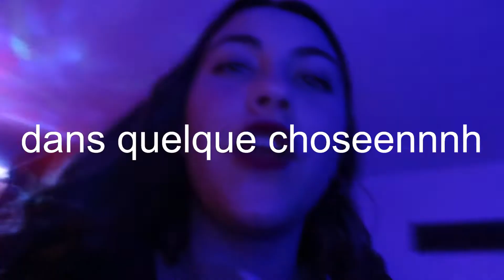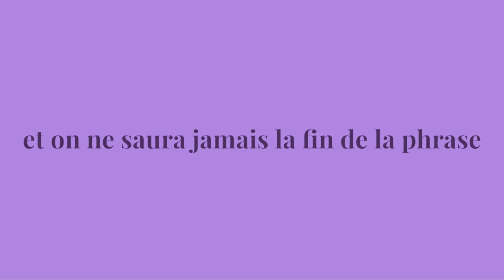NOUVEL AN 2021 || mes g's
Un nouvel an au mois de mars ? ptdr, votre youtubeuse en carton là

- vidéo réalisée à l'aide de ma bff la canon g7x mark III

(covid edition haha fun)